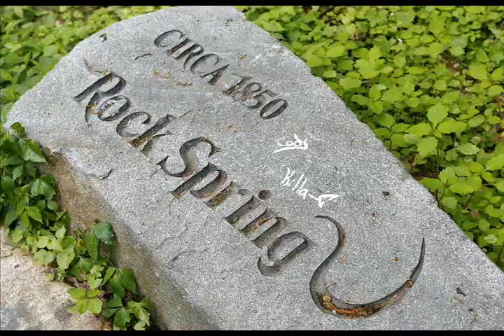Middleboro Graduation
Middleboro High held its graduation Saturday. The Enterprise is your ORIGINAL source for local news.